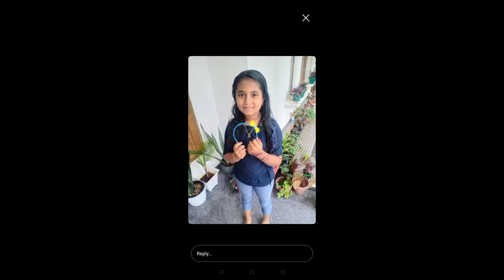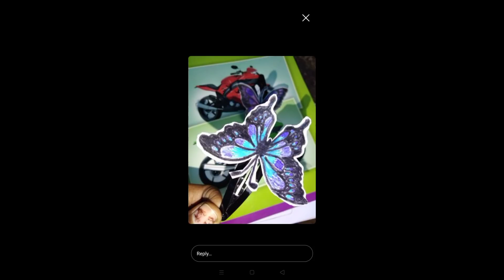Simple Pen Pencil Holder/ Paper Craft/ DIY Pen Holder/Back To School Craft/